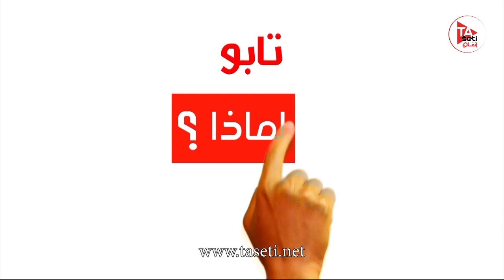برنامج رياكشن (حلة الرز فى مطار الخرطوم) مهند عبدالماجد/ متطوع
تضم مجموعة تاسيتي الاعلامية (تاسيتي ميديا) عدد من القنوات المتخصصة السودانية مُشكلة بذلك باقة شاملة في المجال الاعلامي لتكون اول شبكة سودانية تضمم عدد من القنوات التلفزيونية مثل قناة أنغام ، قنوات الملاعب ، قناة تاسيتي التغير ، قناة المعرفة التعليمية ،بالاضافة الي إذاعة (FM) وموقع الكتروني إخباري. تتميز الشبكة بفريق عمل شاب ومتجانس ، شعارها "تقديم محتوي سوداني مشوق بجودة عاليا "

لمشاهدة جميع حلقات البرامج الرجاء تحميل تطبيق تاسيتي
الاندرويد: